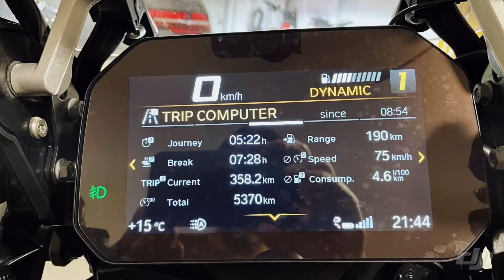MotoGP 2022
Riding through the storm to get to the Portuguese round of MotoGP.